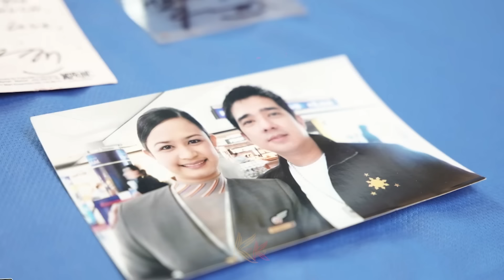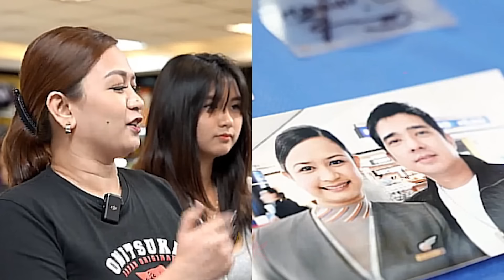Kilalanin Ang Mga Naggagandahan at Naggagwapohang Mga Anak Ni Francis Magalona / Gaano Sila Karami?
Sa video na ito ay mas makilala mo pa ng lubusan ang mga naggagandahan at naggagwapohang mga anak ni Francis Magalona, kasama ang anak sa labas na si Francesca Rait. Marami rami rin palang anak ni Francis M.